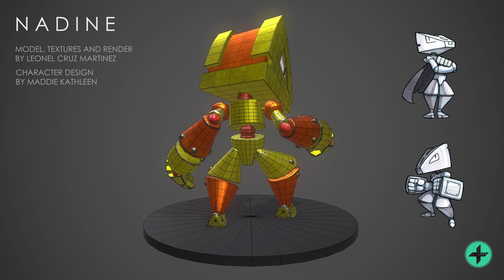Nadine's Turntable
Turntable of my newest 3D project. Concept art by Maddie Kathleen.